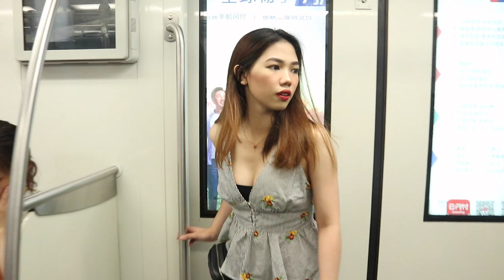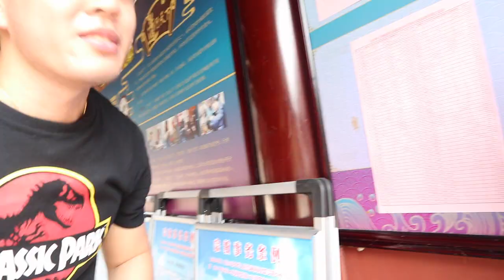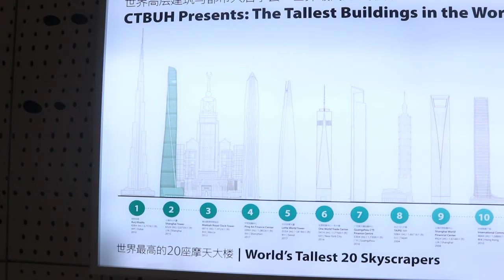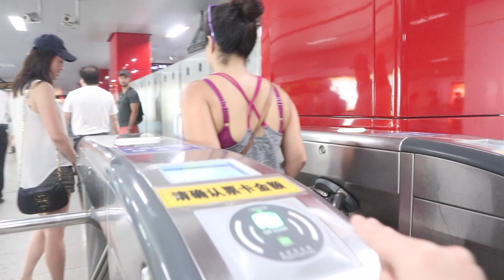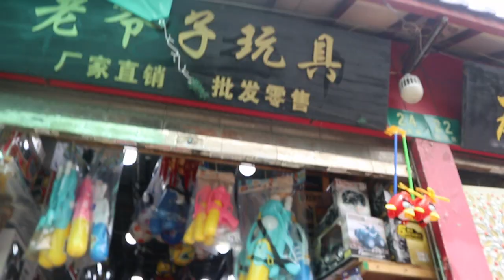vlog #24 : SHANGHAI Day 3 & 4 | Weeko